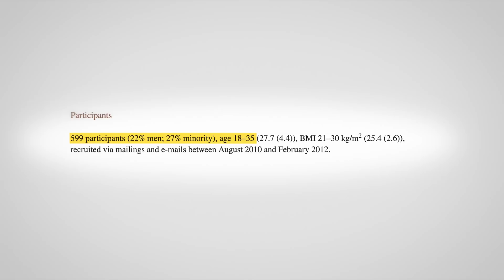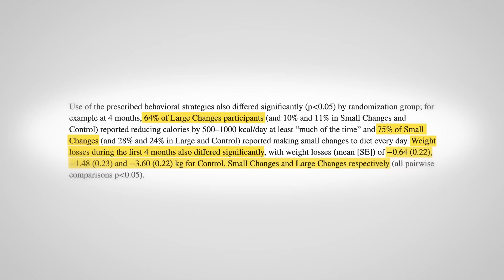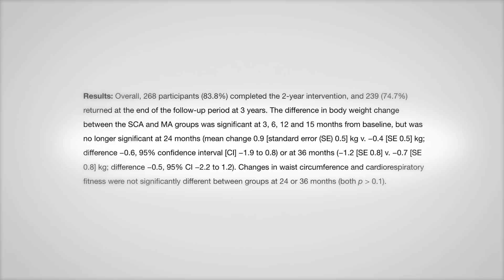Are small changes enough for weight loss?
What's better for weight loss, small incremental changes or large sweeping changes? A new study reports that small changes may not be enough for sustained weight loss. But more importantly, should we be asking what changes are most important to make? In this video, I go into the details of the study and a prior 2017 study looking at a similar question. I also suggest ways in which we can approach healthy weight loss beyond the simple message of "eat less move more.".

0:00 Introduction of the study
2:10 Characteristics of the group
3:39 Findings from the data
7:17 Conclusion